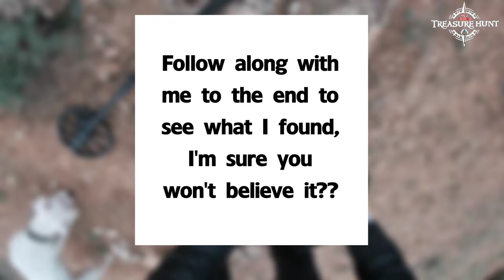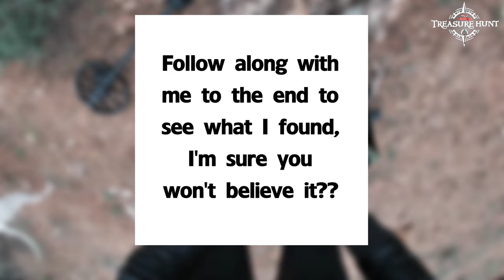Believe it or Not⁉️I found These Huge Gold Nuggets😳 by chance with My new metal detector -Gold Rush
Hello, my name is Adam, and I am an archaeologist and I am obsessed with searching for gold and treasures in particular and historical monuments in general. The first time I thought to share with you my adventures and research on the YouTube channel, I also own a company for the sale and purchase of all devices related to metal and gold detection and Treasures For orders or inquiries, please leave your questions in the comments, or you can contact me at ⬇️ ⬇️